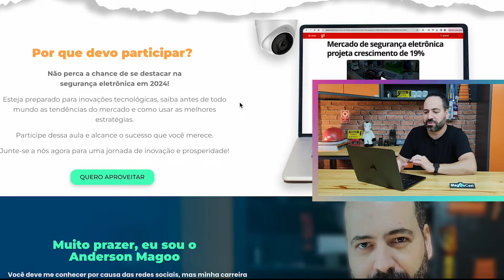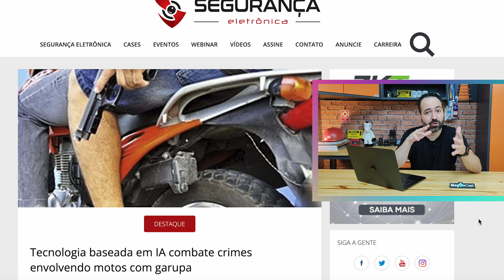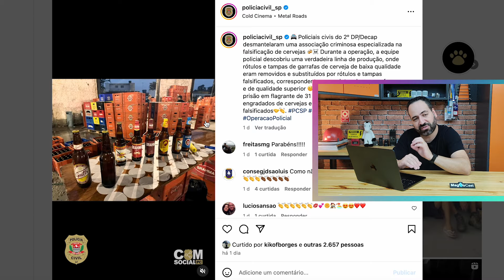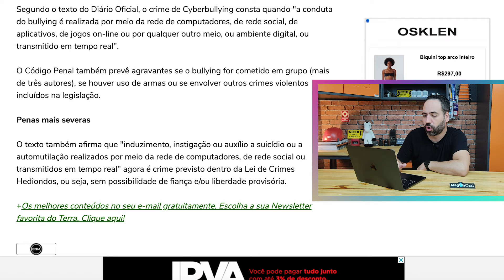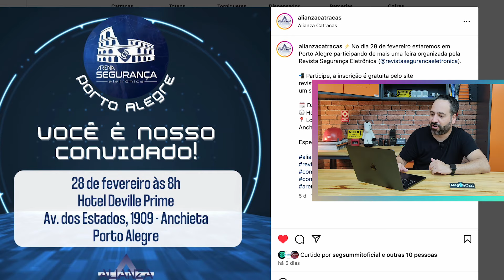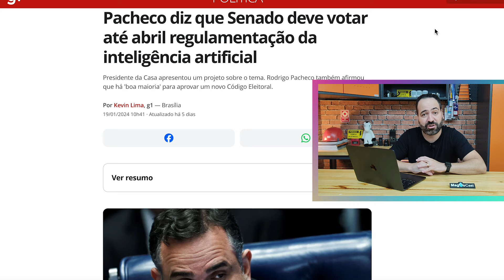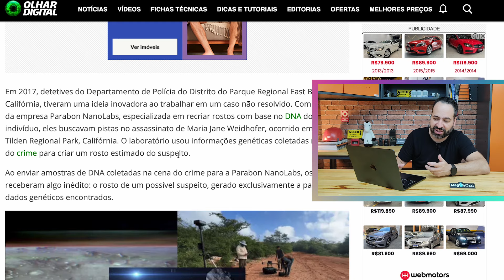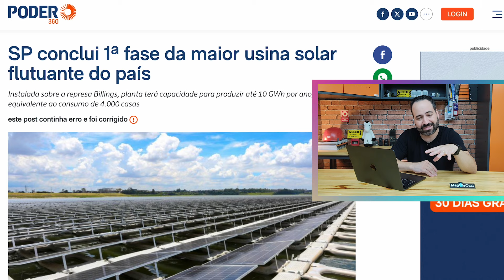Tá chegando a hora - MAGOOCAST 128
O MagooCast dessa semana traz notícias e lançamentos do mundo da segurança e tecnologia.

Como se informar do que acontece no mundo?

Segurança eletrônica, segurança pública, tecnologia e inteligência artificial. Esses são apenas alguns dos temas abordados semanalmente no MagooCast de uma maneira bem humorada. Afinal, segurança não precisa ser algo chato!

Patrocínio: Nice, Alianza Catracas, Presto Organiza e Stocky Soluções